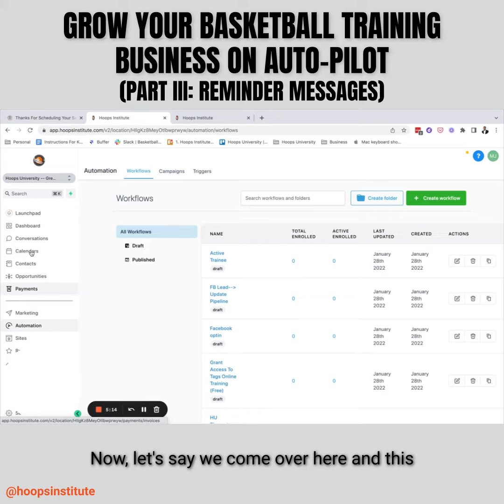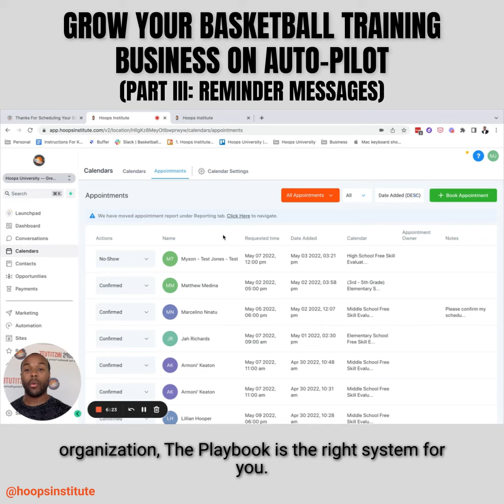Grow Your Basketball Training Business on Auto-Pilot [Part III: Reminder Messages]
Now that there's an actual appointment scheduled, we then make sure that the athlete shows up during the training session. Without taking too much of your time, The Playbook's auto-pilot feature includes reminder messages sent to your clients prior to their scheduled appointment.

No Show? Don't worry, The Playbook got it covered as well. Watch this short video to know how.

Missed watching Part I and II of this mini-series?